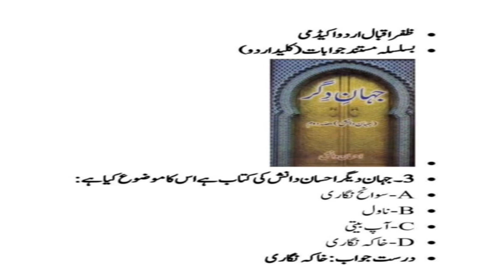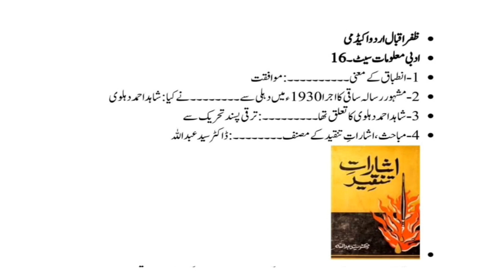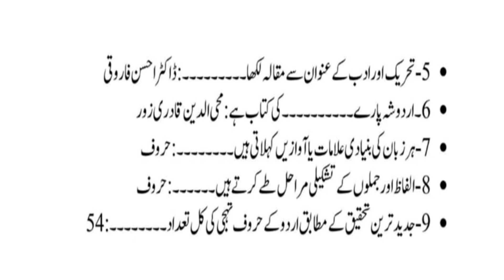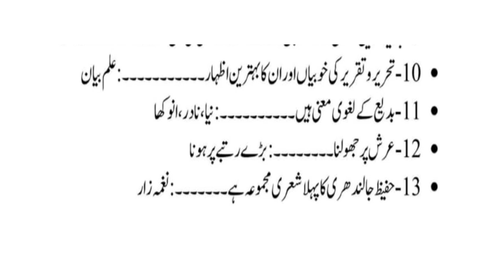لیکچر نمبر16|کلید اردو|اردو ادب کی مختصر ترین تاریخ|| لیکچرار اردو|pps|fpsc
urdu tests, urdu lecturer preparation
ppsc urdu lecturer past paper solved
lecturer urdu
ppsc urdu lecturer past papers solved
urdu lecturer interview
urdu lecturer past papers
urdu lecturer mcqs
urdu lecturer past papers mcqs
ظفر اقبال اردو اکیڈمی
urdu lecturer test date 2021
urdu mock test
lecturer urdu
ppsc urdu lecturer past papers
urdu lecturer test questions
اردو جنرل معروضی
جنرل نالج اردو
بسلسلہ مستند جوابات اردو جنرل
اردو لیکچر
اردو لیکچرز
اردو لیکچرار
اردو لیکچرر ٹیسٹ
اردو لیکچرر تیاری
اردو لیکچرر انٹرویو
اردو ادب
اردو لیکچرار کی تیاری کے لئے
لیکچرار اردو کی تیاری
سروس کمیشن کی تیاری
لیکچرشپ کی تیاری
کلید اردو محاورے
جی کے کی تیاری
کلید اردو کے ماڈل پیپرز
کلید اردو از اشفاق ورک

upsc/net/set/pet
urdu adab
urdu adab ki mukhtasar tareekh
urdu literature
urdu books
ppsc urdu test
urdu preparation for ppsc
fpsc test preparation
kppsc mcqs
ma urdu syllabus
nts test master
ppsc fpsc nts latest jobs update
ڈیلی لیکچر
Zafar iqbal urdu academy
instructor urdu important questions
PPSC |FPSC|SPSC|KPSC
3rd Lecturer in easy words
kaleed e urdu,
dua e chahal kaleed,
kaleed e matab,
kaleed e urdu book review,
kaleed e kimiya,
qaleed e kimiya book,
mateb e kaleed,
urdu entroduction kaleed e matab,
dua e chahal kaleed pdf,
dua e chahal kaleed full,
dua e chehal qaled,
urrdu mcqs,
urdu asnaf e sukhan,
kaleed urdu papers,
urdu,model papers of kaleed a urdu,
dua chahal kaleed,
mistakes in kaleed a urdu,
kaleed a urdu by dr mohammad ali khan,
kalam e iqbal,
asnaf e adab urdu definition,
kaleed e urdu,
urdu poetry,
urdu shayari,
sst  urdu,
sst urdu,
urdu mcqs,
urdu adab,
urdu mcqs for mpt,
urdu mcqs for nts test,
urdu ghazal,
kaleed urdu papers,
urdu mcqs,
top mcqs of urdu,
model papers of kaleed a urdu,
urdu mcqs class 12,
urdu mcqs 11th class,
kaleed e matab,
urdu quotes,
most important urdu mcqs